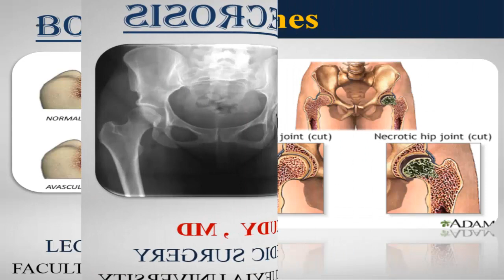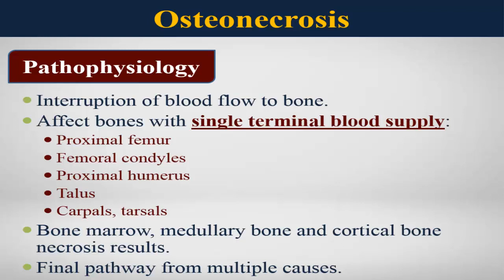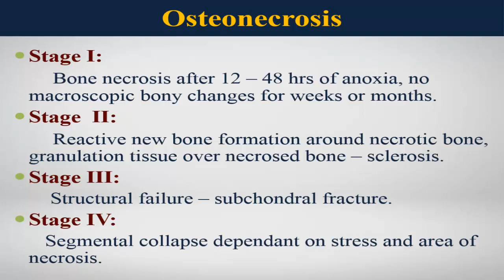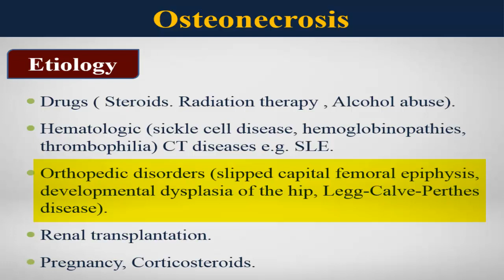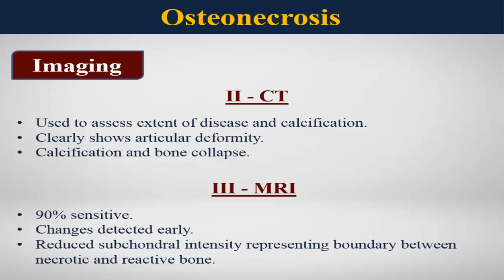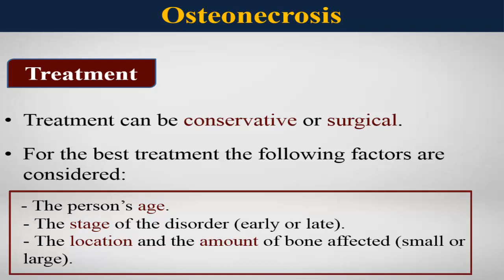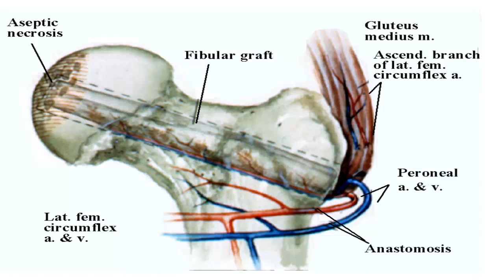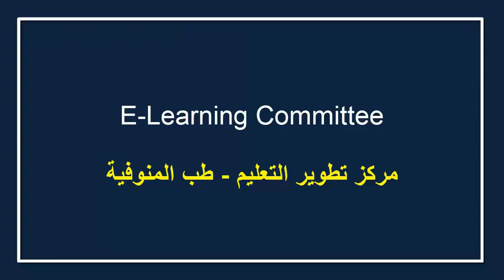Osteonecrosis - by Dr. Emad Alagrody - lecturer of orthopedics surgery - Menofia university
Video-based learning
E- learning committee
مركز تطوير التعليم الطبى
Faculty of medicine - Menofia university